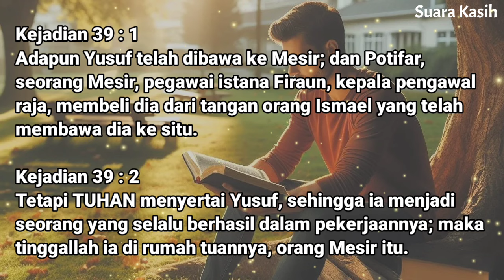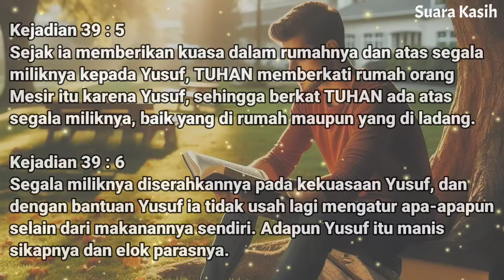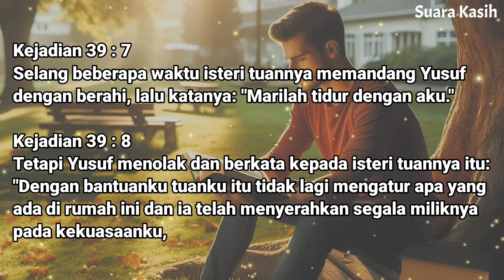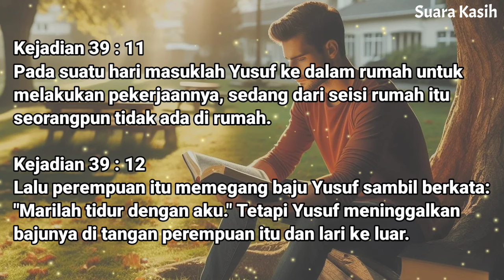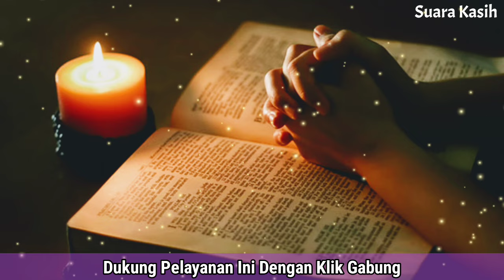Renungan Pagi Kristen - Doa Pagi - Suara Injil - Pohon Kehidupan Terbaru - Saat Teduh Pagi Terbaru